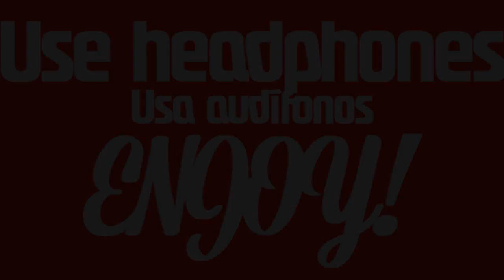The Drakestars - I know - Drake Bell Cover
Listen it with your headphones!

Hello There!

Lyrics:

All alone
Guess again
You've been known
To take the hand of any man
Who will fill your fanta.
See you there
A big mistake
You're the pride
Of everything that comes around
This messed up town

You know
And I know, and I know
It's always better when you know
It's always better when you
Find out we've been lying, cheating
Baby, give me a sign
Give me a reason
To make up your mind
Darling, only a fool
Couldn't see through us
To know what we do (know what we do)

Just because
You're a fan
Doesn't mean
You've joined the band
And found a way
To make them think that
You're a star
Silly girl
Only i can fool the world
It's plain to see
Cause you're just like me

To know what we do

You know that it's true
The things that you do
I'm out of my mind
And in love with you